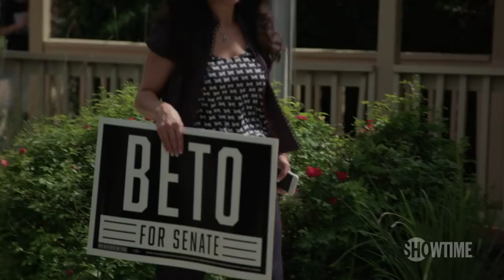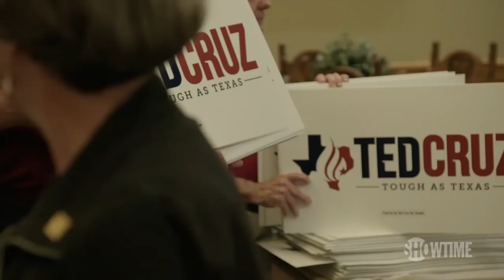Kavanaugh’s Impact in Cruz vs. Beto Senate Race | THE CIRCUS | SHOWTIME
Steve Schmidt meets with Beto O'Rourke in Elgin, Texas as they chat about the nomination and pending vote on Brett Kavanaugh's nomination. Meanwhile in Conroe, Texas Mark McKinnon visits Ted Cruz and Donald Trump Jr. to similarly discuss Kavanaugh and the affect on the race in Texas.